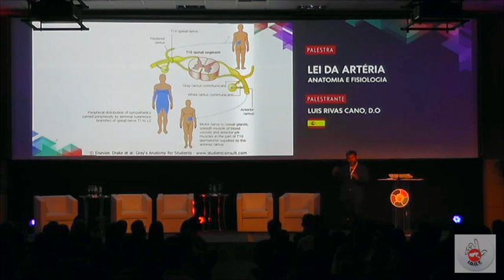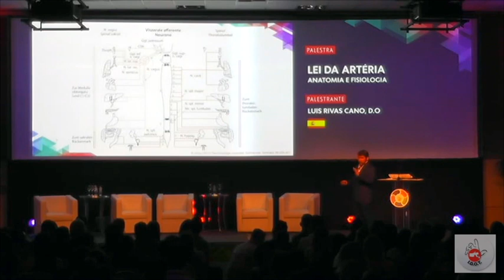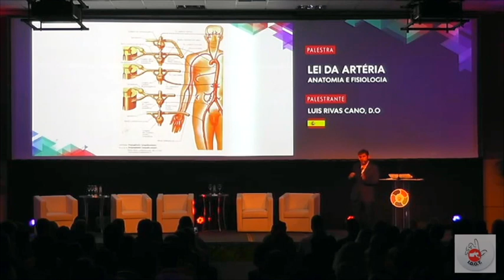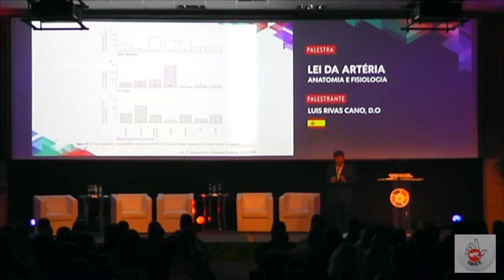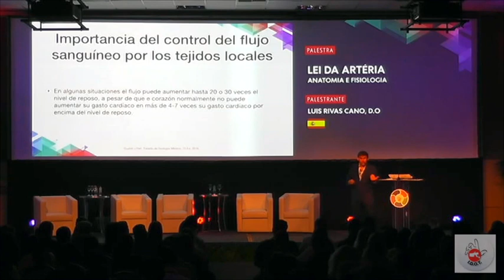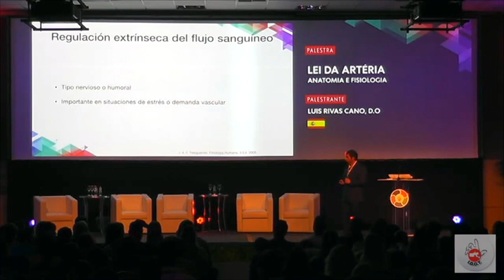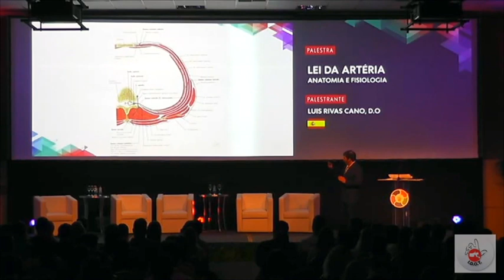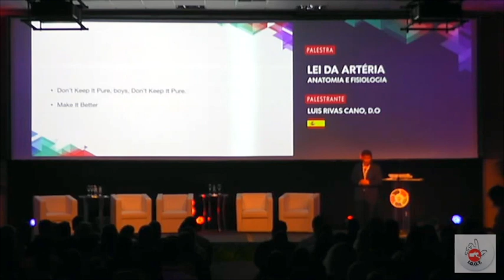Conferencia, la ley de la arteria por Luis Rivas Cano em portugués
Durante los días 5, 6, 7 y 8 de septiembre de 2019 se celebro en la ciudad de Santos (SP-Brasil), el congreso de osteopatías del instituto IDOT.

Tuvimos la oportunidad de ver una conferencia sobre la distribución y control sanguíneo de nuestro cuerpo.

Un stress mantenido hace que nuestra sangre vaya a locales con mayor demanda metabólica, dejando sin aporte suficiente a zonas que el cuerpo entiende como despojables.

Eso nos puede facilitar a la aparición de patología.

Agradezco los comentarios.

Un abrazo.

Luis Rivas